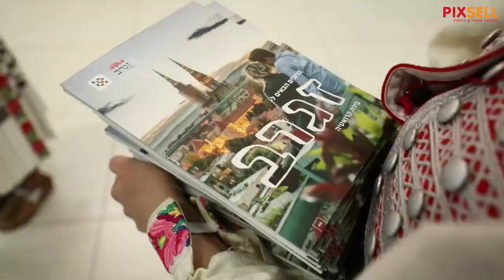Nakon dvije godine sletio je prvi direktni let iz Tel Aviva s izraelskim turistima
Nakon dvije godine pauze zbog pandemije u Zračnu luku Dr. Franjo Tuđman sletio je prvi direktni let iz Tel Aviva s izraelskim turistima.